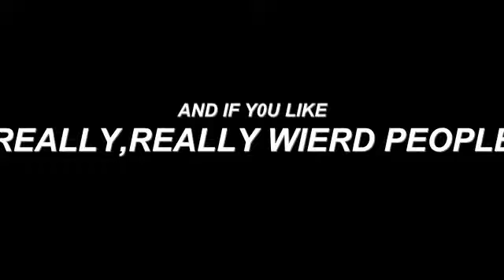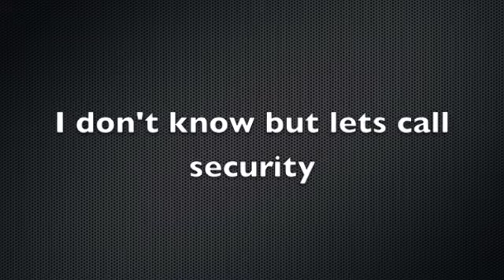the hobos vacation trailer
this is BORING in caps lock!